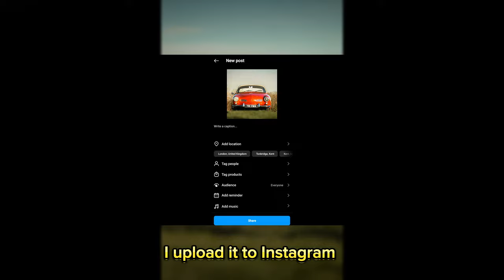Just posted a masterpiece on Instagram.Waiting for the likes to roll in like tumbleweed. Time to cry